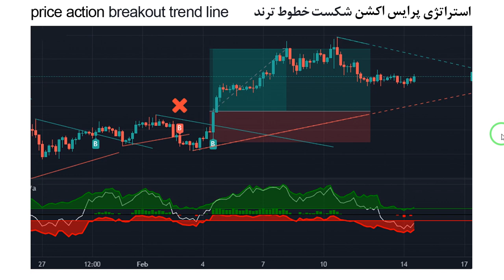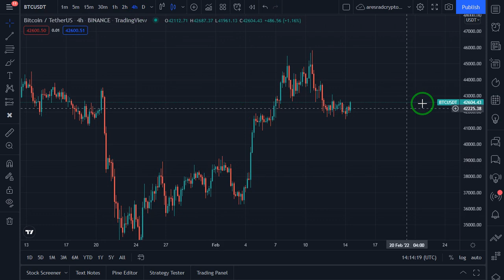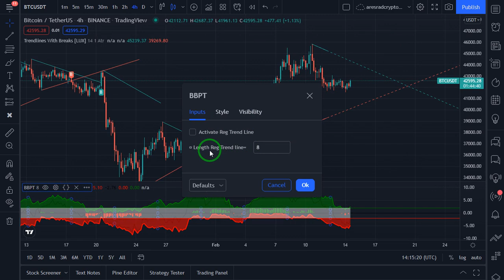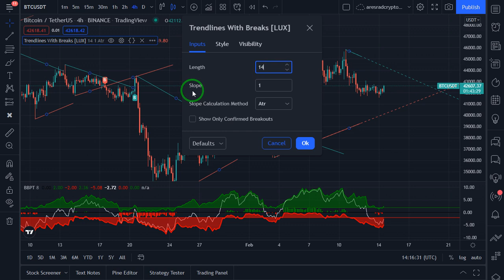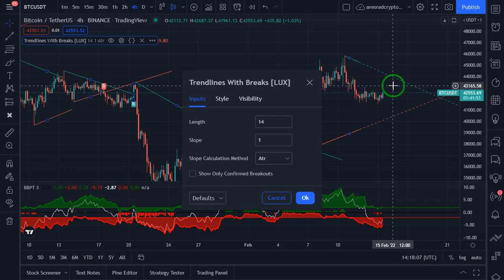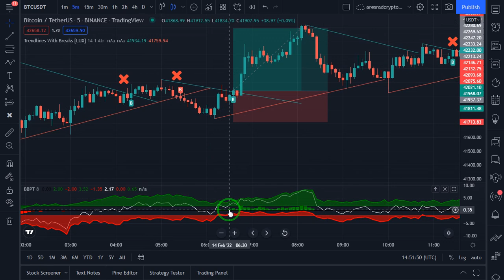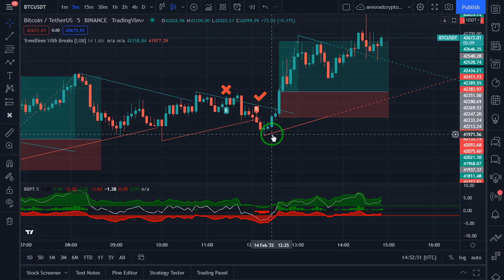استراتژی پرایس اکشن-شکست خطوط ترند برای فیوچرز و اسپات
فصل ششم قسمت هفت ، برای تماشای قسمت های قبلی این فصل از لینک زیر وارد پلی لیست شوید :

ورودی های مجموعه ما :
ادمین تلگرام :